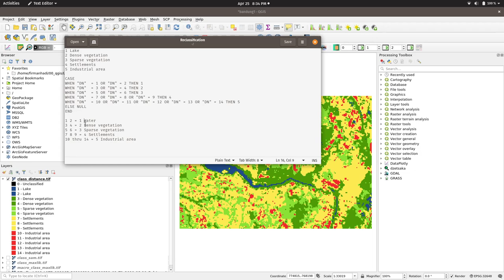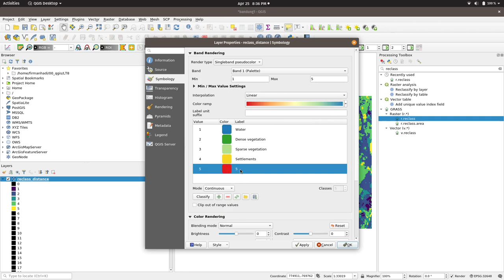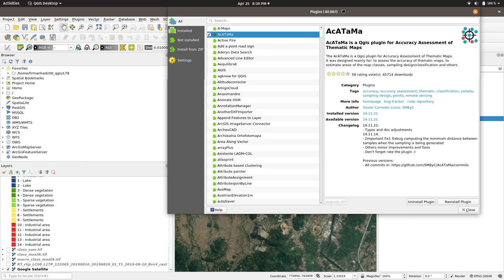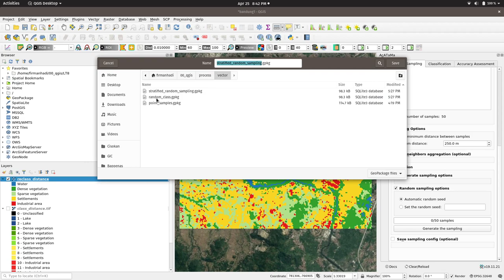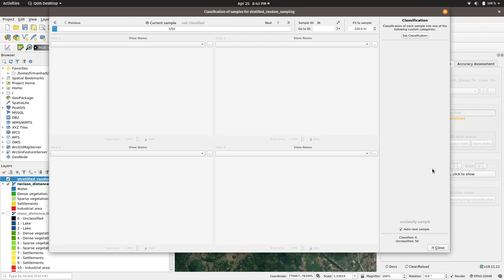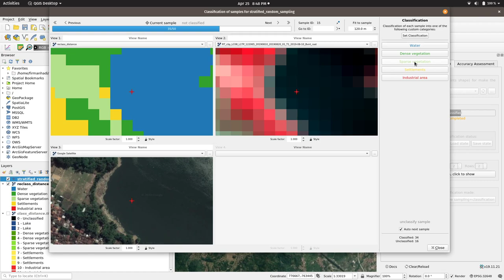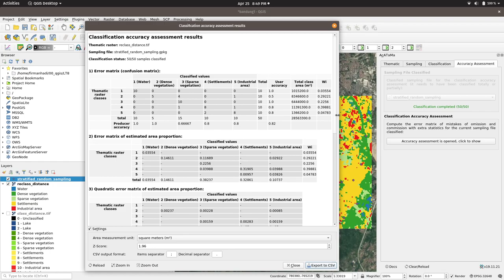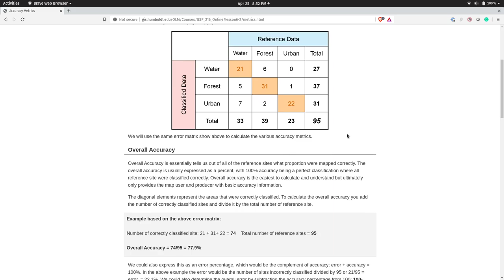Klasifikasi Citra : 5. Uji Akurasi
Video ini menjelaskan tentang bagaimana melakukan uji akurasi klasifikasi tutupan lahan menggunakan plugin AcATaMa (Accuracy Assessment of Thematic Maps) di QGIS